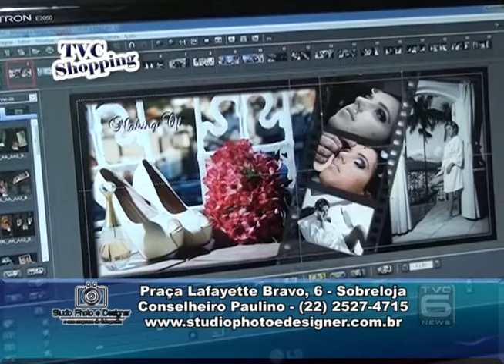TVC Canal 06 - PGM_TVC Shopping_16-08-2014_Studio Photo Designer